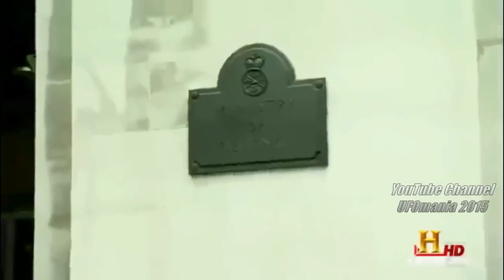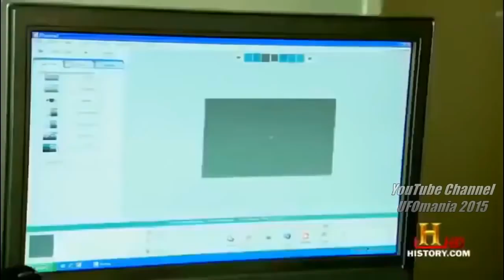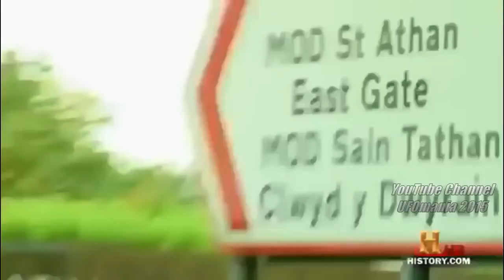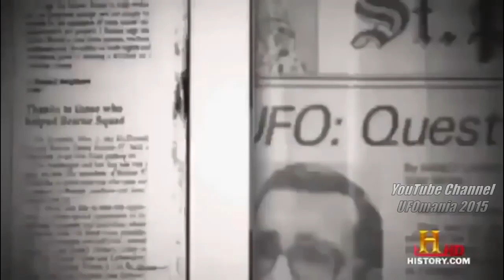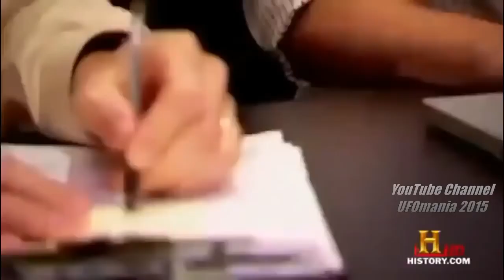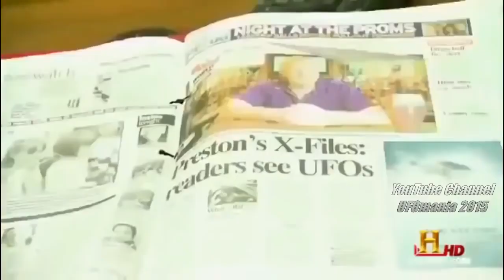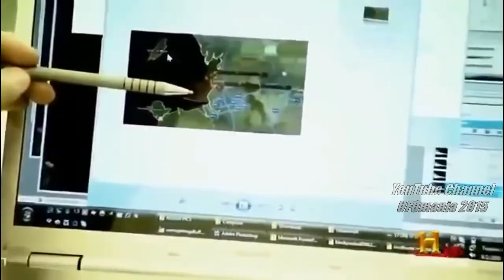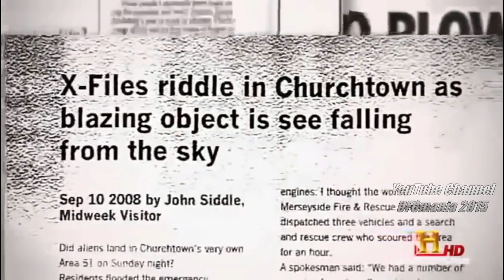Läskiga klipp UFO Dokumentär Alien Storm